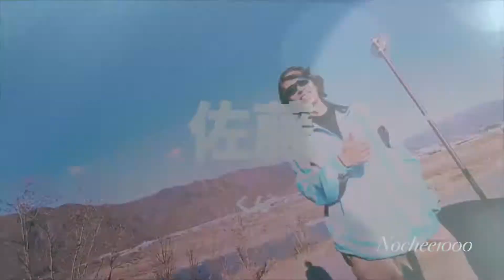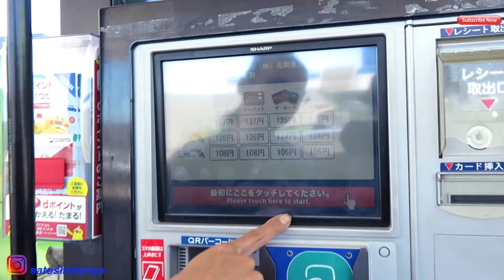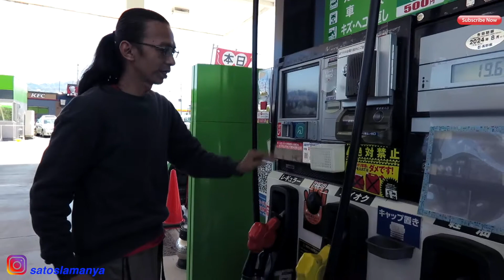Beli Bensin di JEPANG... | Nochee1000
berbagai cara beli atau pengisian bensin di Jepang